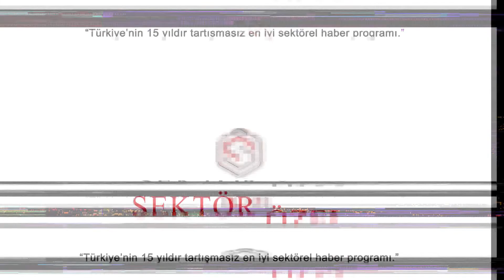İVME GÜMRÜK MÜŞAVİRLİĞİ - NİLÜFER / BURSA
İVME GÜMRÜK MÜŞAVİRLİĞİ firma sahibi Alper ŞAHİN, başarı ve faaliyetlerini Bengütürk TV, Sektör Özel Programı muhabirimiz Meltem BAHÇACİ' ye anlattı.

🔺FREKANS : 12685

🔻SEMBOL ORANI : 27500

🔺POLARİZASYON : H (YATAY)

🔻FEC : 2/3

🔶FİL BOX : 254. KANAL

🔶TİVİBU : 52. KANAL

🔶TURKCELL TV+